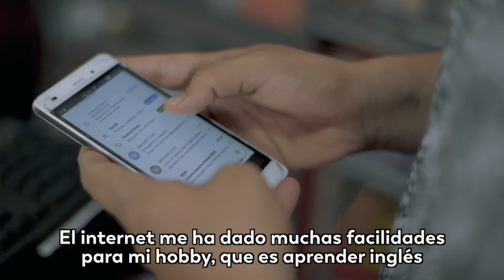“Ya podemos acceder a internet mucho más rápido y fácil”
Kathy, Juan Pablo y Carmen nos cuentan cómo el acceso a internet a brindado una ayuda importante para poder estudiar, hacer nuevos negocios y hasta capacitarse en oficios de porcicultura.